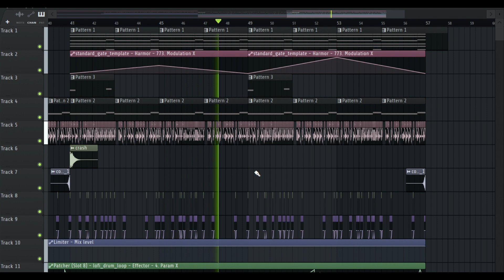my attempt at breakcore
eh, will add a few ear candy elements later